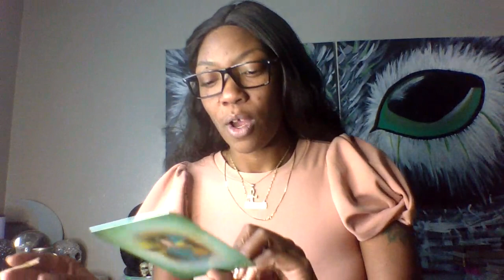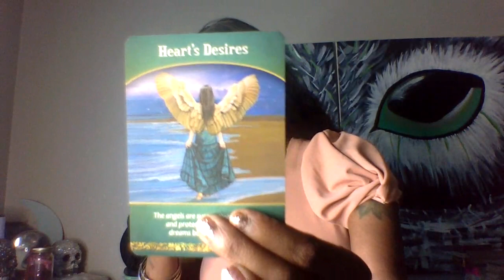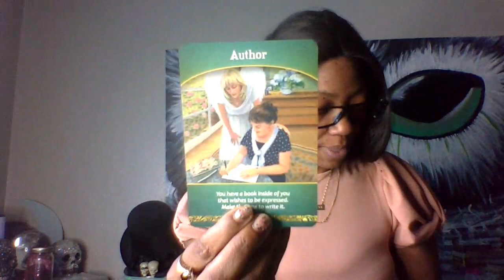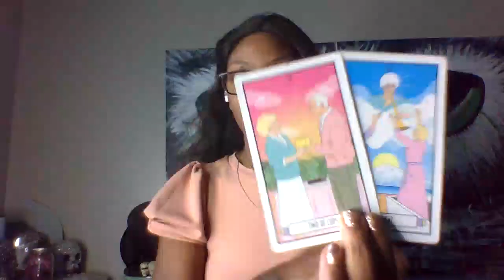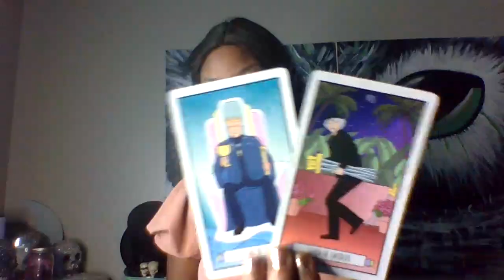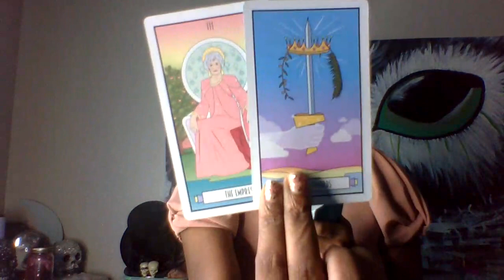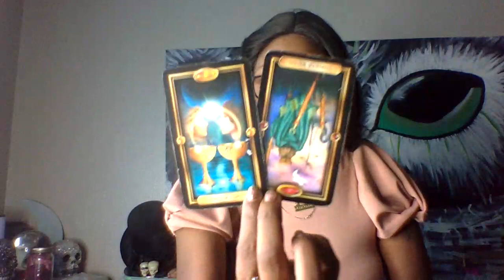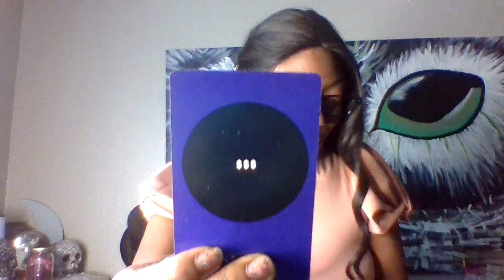CANCER 11-18 JUNE 2020 ENTER THE DRAGON